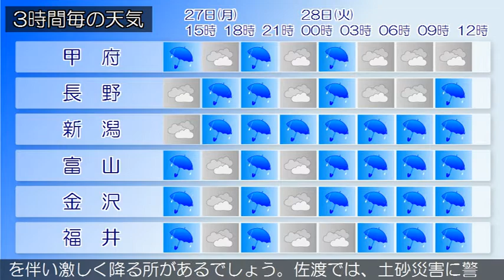2020/07/27 甲信北陸地方の天気予報 昼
新潟県では、佐渡では、土砂災害に警戒してください。梅雨前
線が山陰沖から東北地方に停滞しています。県内は、曇り又は
雨となっています。２７日は、前線に向かって暖かく湿った空
気が流れ込み、大気の状態が非常に不安定となる見込みです。
このため、曇りのち雨で、雷を伴う所があるでしょう。新潟県
では、高温が予想されるため、熱中症など健康管理に注意して
ください。２８日は、前線の活動が活発となる見込みです。引
き続き、前線に向かって暖かく湿った空気が流れ込み、大気の
状態が不安定となる見込みです。このため、雨で雷を伴い激し
く降る所があるでしょう。
富山県は、前線の活動が活発となる見込みです。引き続き、前
線に向かって暖かく湿った空気が流れ込み、大気の状態が不安
定となる見込みです。このため、雨で、昼過ぎから雷を伴い激
しく降る所があるでしょう。佐渡では、土砂災害に警戒してく
ださい。梅雨前線が山陰沖から東北地方に停滞しています。県
内は、曇り又は雨となっています。２７日は、前線に向かって
暖かく湿った空気が流れ込み、大気の状態が非常に不安定とな
る見込みです。このため、曇りのち雨で、雷を伴う所があるで
しょう。新潟県では、高温が予想されるため、熱中症など健康
管理に注意してください。２８日は、前線の活動が活発となる
見込みです。引き続き、前線に向かって暖かく湿った空気が流
れ込み、大気の状態が不安定となる見込みです。このため、雨
で雷を伴い激しく降る所があるでしょう。
石川県は、前線の活動が活発となる見込みです。引き続き、前
定となる見込みです。このため石川県は、雨で雷を伴う所があ
るでしょう。加賀では、夕方から激しく降る所がある見込みで
す。佐渡では、土砂災害に警戒してください。梅雨前線が山陰
沖から東北地方に停滞しています。県内は、曇り又は雨となっ
ています。２７日は、前線に向かって暖かく湿った空気が流れ
込み、大気の状態が非常に不安定となる見込みです。このため
、曇りのち雨で、雷を伴う所があるでしょう。新潟県では、高
温が予想されるため、熱中症など健康管理に注意してください
。２８日は、前線の活動が活発となる見込みです。引き続き、
前線に向かって暖かく湿った空気が流れ込み、大気の状態が不
安定となる見込みです。このため、雨で雷を伴い激しく降る所
があるでしょう。
福井県は、前線の活動が活発となる見込みです。引き続き、前
定となる見込みです。このため、嶺北では雨、嶺南では雨で明
け方まで曇りとなるでしょう。共に夕方から夜のはじめ頃は雷
を伴い激しく降る所があるでしょう。佐渡では、土砂災害に警
戒してください。梅雨前線が山陰沖から東北地方に停滞してい
ます。県内は、曇り又は雨となっています。２７日は、前線に
向かって暖かく湿った空気が流れ込み、大気の状態が非常に不
安定となる見込みです。このため、曇りのち雨で、雷を伴う所
があるでしょう。新潟県では、高温が予想されるため、熱中症
など健康管理に注意してください。２８日は、前線の活動が活
発となる見込みです。引き続き、前線に向かって暖かく湿った
空気が流れ込み、大気の状態が不安定となる見込みです。この
ため、雨で雷を伴い激しく降る所があるでしょう。